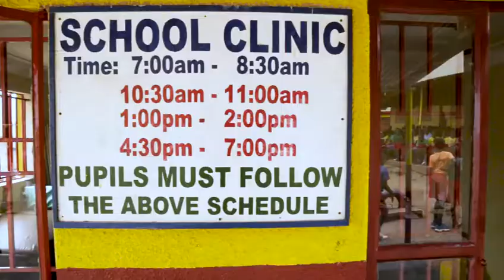DAS Short Tv Commercial